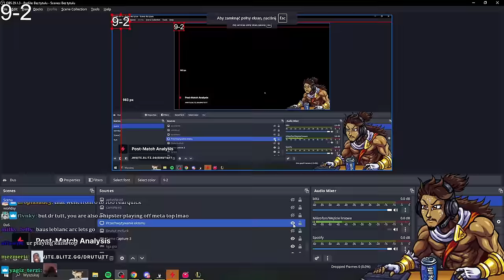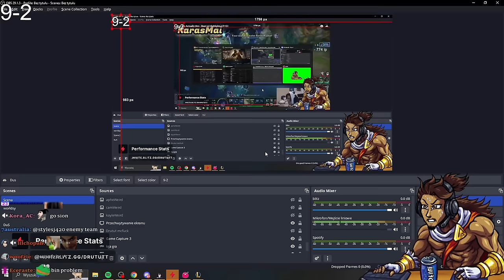BAUS AND BAUS DOMINATING THE RIFT